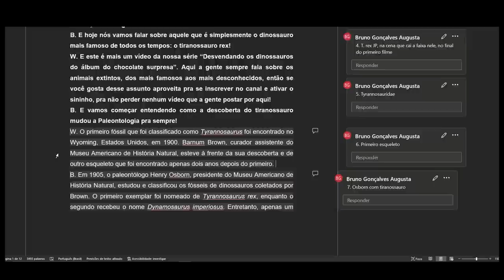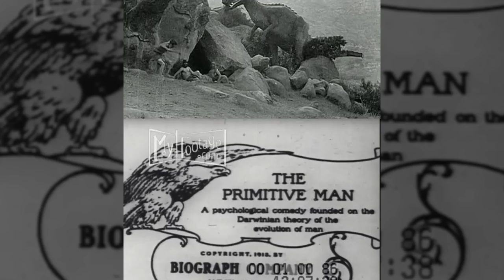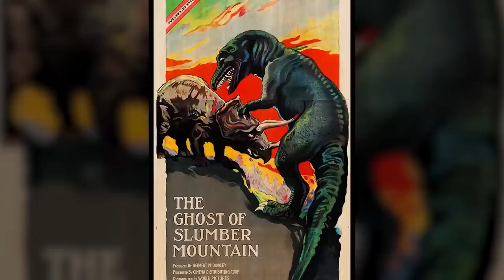A INSANA EVOLUÇÃO dos DINOSSAUROS no CINEMA!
Acesse e confira uma oferta exclusiva para aproveitar todas as vantagens de um serviço de VPN de qualidade!

Os dinossauros começaram a estrelar filmes e animações, no cinema, em 1914. De lá pra cá, a representação desses animais nas telonas mudou por completo, indo de animais lentos, com as caudas arrastando no chão, para animais super ágeis e ativos, como os dinossauros vistos em Jurassic Park e Jurassic World. Confira como foi a evolução dos dinossauros no cinema neste vídeo!